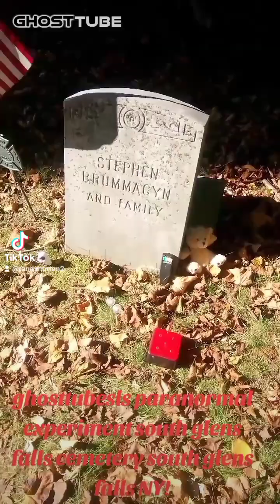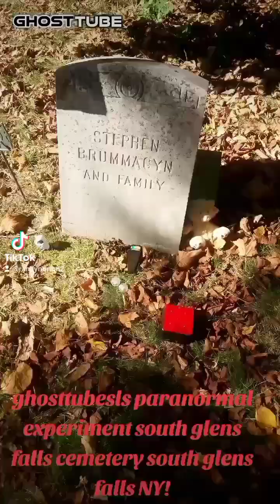ghosttubesls paranormal experiment south glens falls cemetery south glens falls NY 👻 hunting video!!